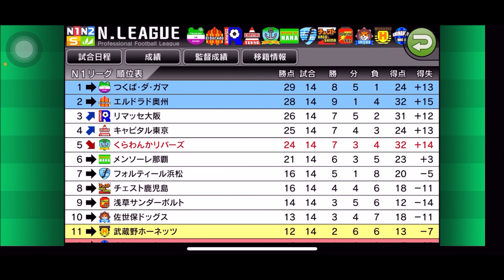【カルチョビットA 】腐っても鯛 リマッセ大阪との公式戦【386】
スピードもシュートもやっぱり凄いチーム！

‹前提›
1. 補強は女子選手のみ。安い年俸の選手を優先的に獲得
2. 基本的に「攻撃」戦術。カードをいっぱいもらいやすいと聞いたので
3. 相手の力に応じて出場選手をローテーション
4. FWは今はくるみ頼りだが、複数のポイントゲッターを作る